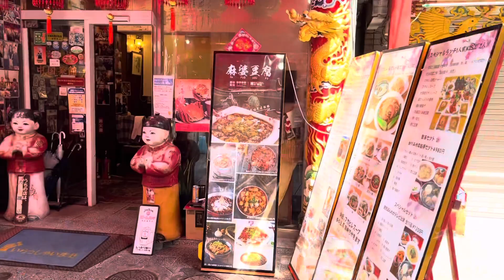TikTokで有名になったやりらふぃーと南京町デート！！